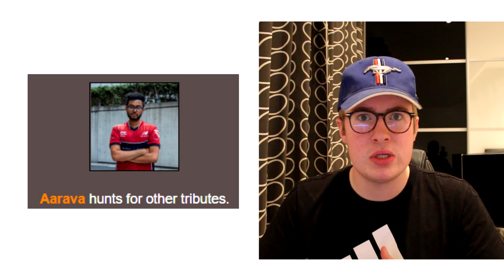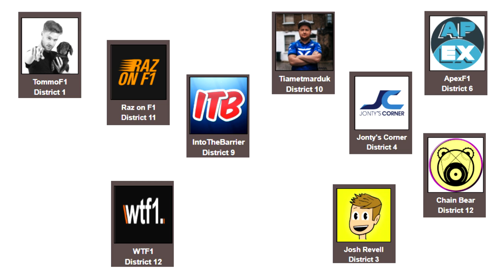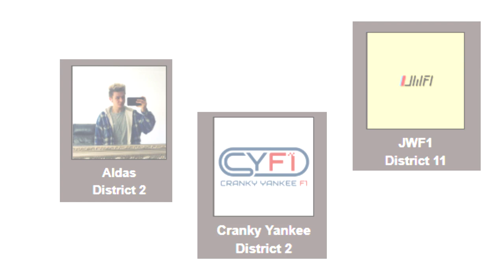F1 YOUTUBER HUNGER GAMES